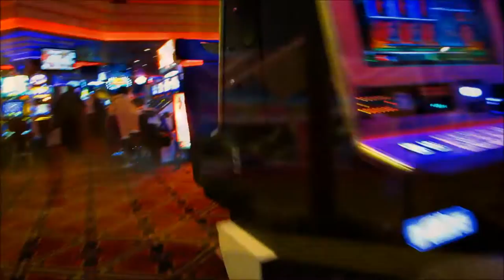the Avi Resort and Casino, Laughlin NV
this video includes a look at their Beach Tower River View room plus the pool and beach. (note: the coffee makers shown in the video have been removed from the rooms.They opened a new coffee shop in the casino area. Dec 2015)

The Avi's about 10 miles south of Laughlin Nevada. It's sits along the Colorado River. They offer affordable rooms with gaming, a movie theater, several restaurants and bars, a nice pool and a great private beach on the river. They have a boat launch, a nice golf course and a KOA campground plus dry camping's available as well. They also have a gas station and smoke shop. No resort fees, free Wi-Fi!

2014